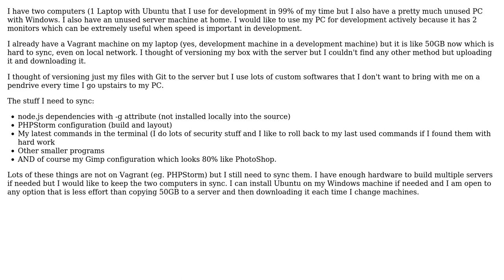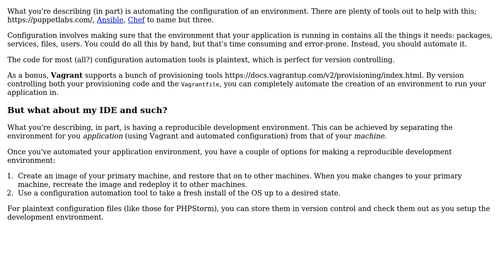Software Engineering: VCS a Vagrant box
With thanks & praise to God, and with thanks to the many people who have made this project possible! | Content (except music & images) licensed under CC BY-SA | Music | Images & others | With thanks to user Laszlo L. Mari user Andy Hunt and the Stack Exchange Network Trademarks are property of their respective owners. You are responsible for your own actions.